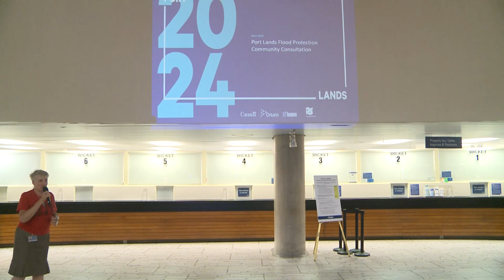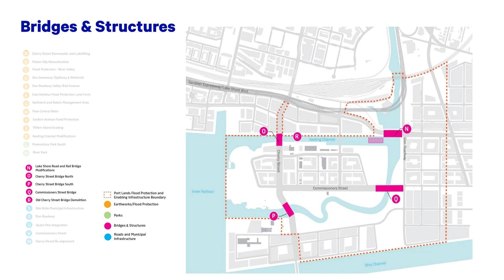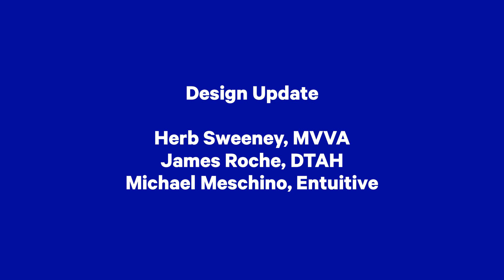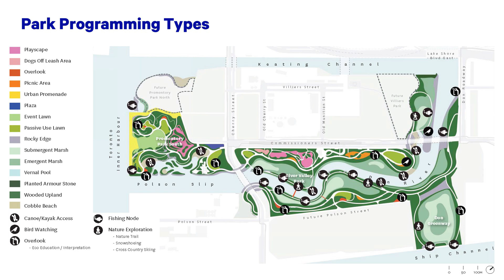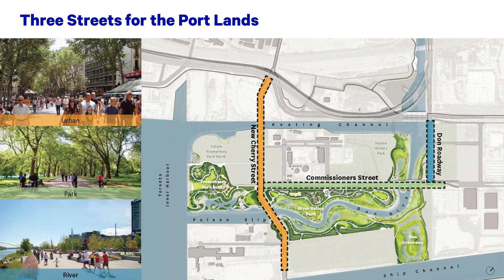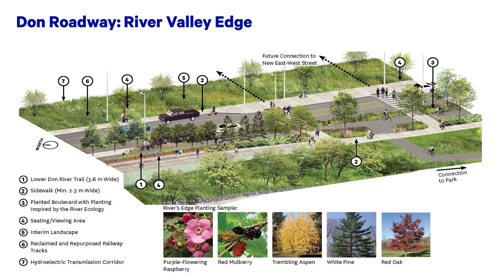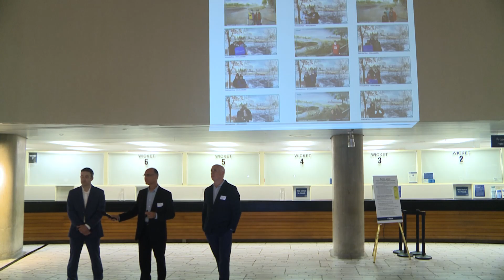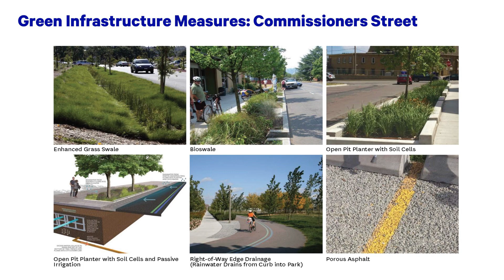Port Lands Flood Protection Public Information Centre - June 2019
On June 20, 2019, we hosted a public information centre to share the latest information about Port Lands Flood Protection, a seven-year project that will re-naturalize the mouth of the Don River, create a new river valley through the Port Lands, a new island, and new parks, roads and bridges.

This video features welcoming remarks from Councillor Paula Fletcher (1:32) and MP Julie Dabrusin(3:39), project background from Waterfront Toronto's Chris Glaisek(4:52), and deign updatesfrom from MVVA's Herb Sweeney(16:24), DTAH's James Roche(30:45), and Entuitive's Mike Meschino(38:50).

For more information about this project, visit PortLandsTO.ca.